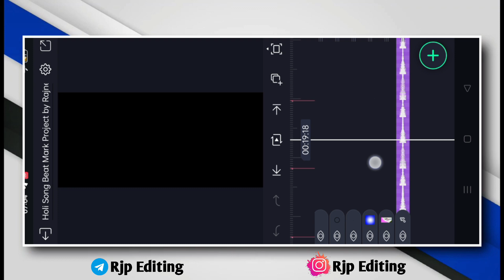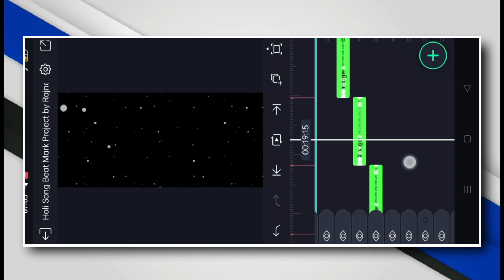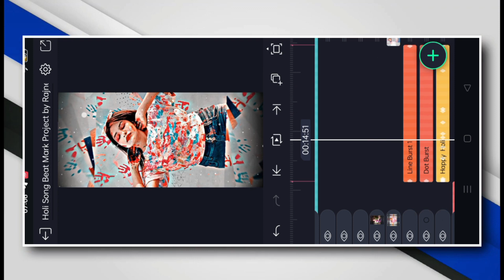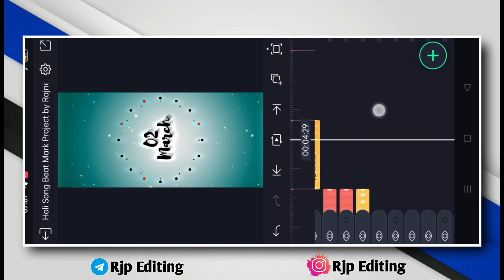Holi Coming Soon Video Editing🥰 Holi video editing / alight motion video editing / Rajneesh Mptechno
_______________ ❤️ Love You ❤️_________________
i

Rajneesh Mptechno

holi video editing 2023

holi video editing alight motion

alight motion holi video editing

alight motion holi video editing 2022

alight motion new holi video editing

alight motion holi dj video editing

holi video editing alight motion 2023

coming soon holi video editing

holi di statue aditing 2023

holi dj status editing 2023

holi status editing 2023

holi dj status editing alight motion

holi dj video editing 2023

alight motion holi video editing 2023

new holi video editing 2023

holi dj status 2023 video editing

holi video editing 2022

New Trending Bhojpuri Dj Status Alight Motion Video Editing
Saraswati Puja Status Editing 2023 Dj Status Dj Status Video Editing
Bhojpuri Dj Status Video Editing New Bhojpuri Dj Status Video Editing 2023
New Status Viddo 4K Ultra HD Full Screen Status Video Editing New Shake Efect Alight Motion

Pictures : Pintrest